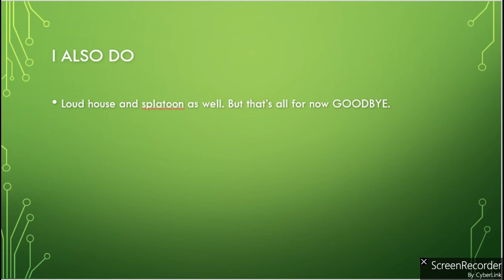Welcome To My Channel..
WHO SUMMON MEEEE

AAAAAHHHHHHHHHHH